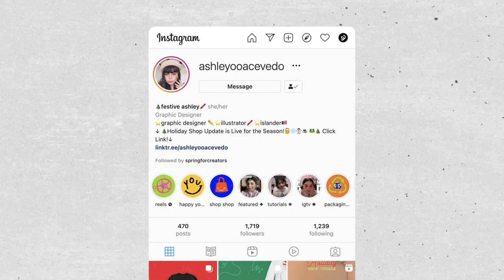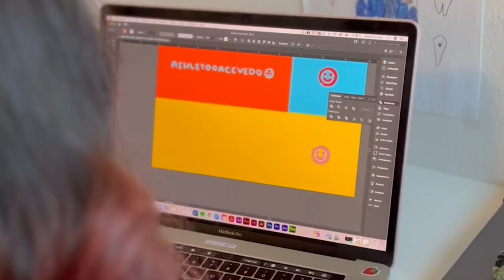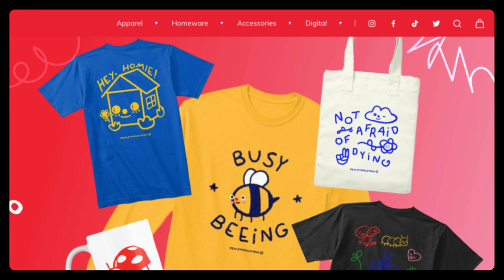Customizing your store with Ashley Acevedo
@Ashleyooacevedo shows us the genius behind her Spring store design. She talks us through how she enhanced it using her own design skills and the Spring store editor. Learn about adding a custom domain, including your branding, customizing the look of your store, and more.

00:00
00:13 Custom domains
00:55 Branding your store
02:20 Linking social media platforms